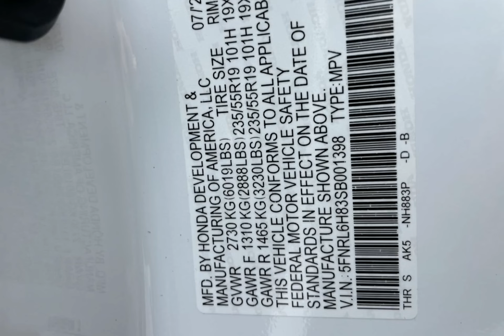2025 Honda Odyssey CDH250162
2025 Honda Odyssey CDH250162